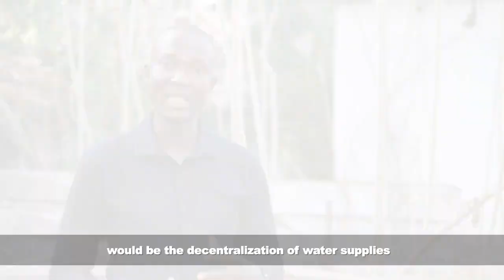Banjul, the Gambia Mayors Make Movies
MYSTIC PRODUCTION is pleased to have been in charge of the entire production process of the MAYORS MAKE MOVIES Initiative 2022, led by the "Let's Talk About Water" film and water annual festival.

The short film mainly featured mayors across African cities identifying water issues and complications faced by residents of their cities and providing solutions to the said problems.

We'd like to specially thank Mayors Make Movies (MMM) for trusting our services, Banjul City Council, Mayoress Rohey Malick Lowe and her entire team for opening her doors to us and a perfect delivery, as well as everyone who participated in the making of this project.
Mystic Production, home of the CREATIVE KIND.